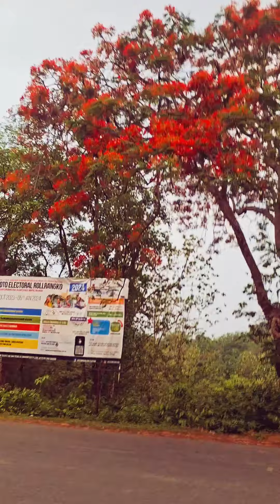While Flowers On The Road agitokkoksivloggers vedioyt viralvedio